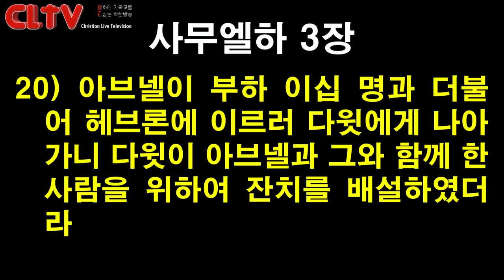CLTV 파워메시지ㅣ2020.6.28 주일설교ㅣ에덴교회(곽성덕 목사)ㅣ'다윗이 강성해지는 이유'